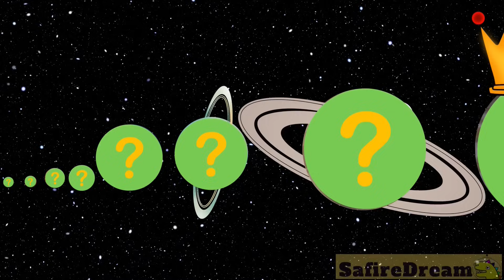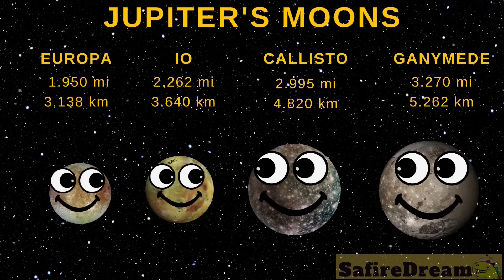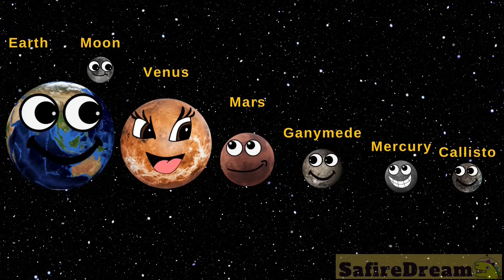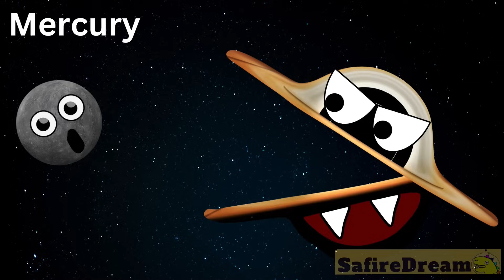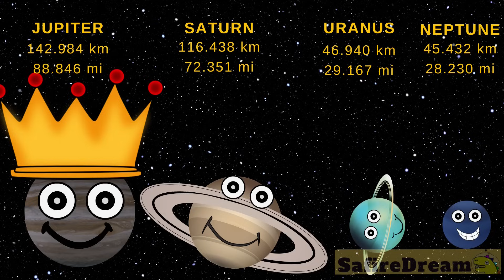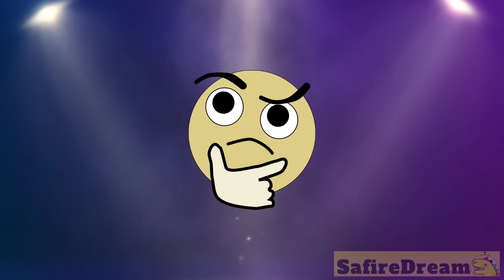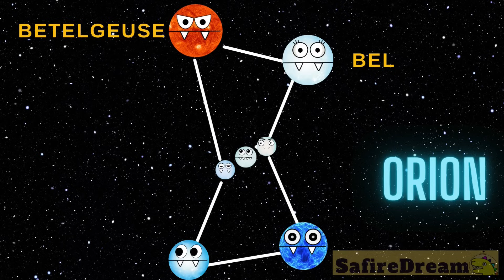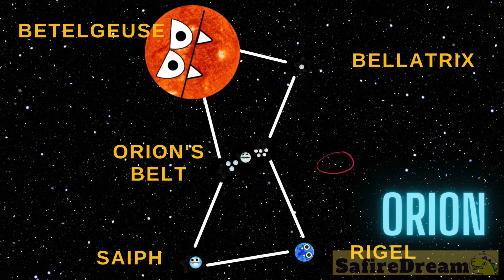🌍 😉 SHOCKING DISCOVERIES 🪐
🚀 About This Mind-Blowing Space Adventure for Kids! 🌟
Get ready for a cosmic feast of knowledge in our latest video,  🌌 Join us as we embark on an interstellar journey to uncover the jaw-dropping world of size comparisons and planet munching in our vast universe! Do you know planets of our solar system? It is Mercury, Venus, Earth, Mars, Jupiter, Saturn, Uranus, Neptune. Do you know an easy way to learn the planets of our solar system? Planets order chant for kids!

🌍  Check our other videos if you would like to learn all about our solar system.  Are you interested in astronomy? Do you want to know some cool space facts about outer space and the universe? Great!  If you want to learn the order of planets or if you want to do some size comparing of planets. How big is Mercury? How big is Venus? How big is Mars? How big is Earth? Which planet is a hungry planet? Because these are very hungry planets! How big are the gas giants? Which planet is the King of the planets? Is there someone even bigger in our solar system? Will the Sun chomp our planets? How big is Jupiter? How big is Saturn? How big is Uranus? Find a planet size comparison, or a comparison of planet sizes if you will. But we also compare the sizes of our dwarf planets. NASA calls 5 of the planets ‘dwarf planets’: Ceres, Makemake, Haumea, Eris and Pluto. There are other big and small planets that might be considered ‘dwarves’ someday, but at the moment, these are the NASA official dwarf planets :) Perhaps next time we will hop on our rocket to check out what their gravity is like. The best science education for kids. Not only will we be comparing the size of planets, and dwarf planets, but we will also do a star size comparison. We will check the star size chart comparison: The Sun, Rigel, Betelgeuse, UY Scuti, and Stephenson 2-18.
Have fun with Lighting McQueen and dinosaurs too :)

Hit play now and prepare for an out-of-this-world adventure that combines education and entertainment in a way that's truly astronomical! 🌌🎉  🚀

team SafireDream
safire dream